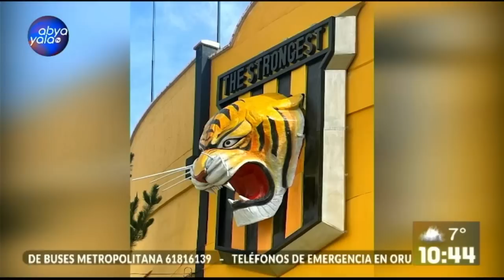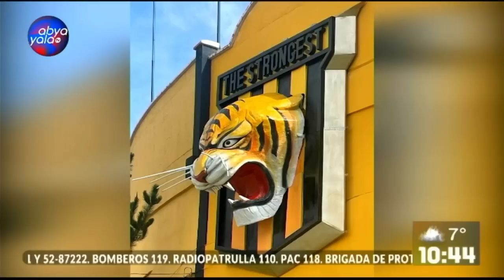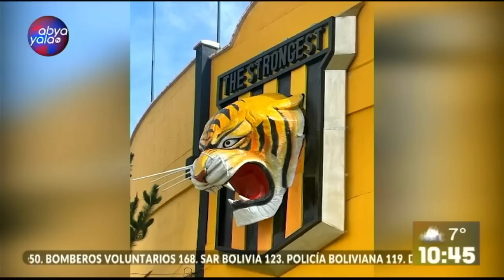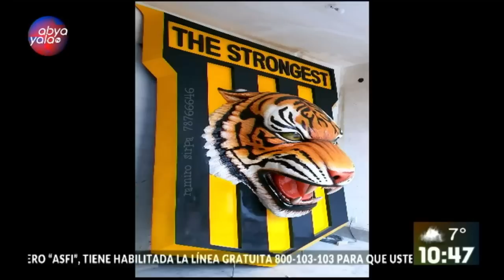Hoy en nuestro sector deportivo hablamos del Tigre y mucho más junto a Juan Pastén